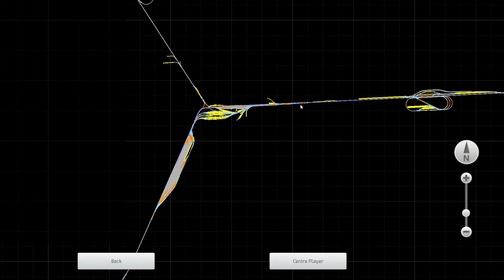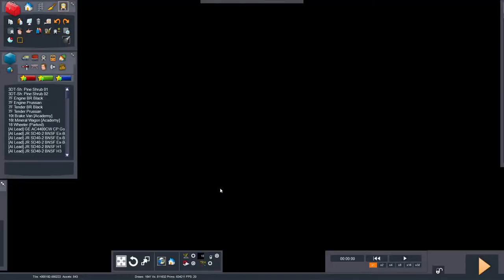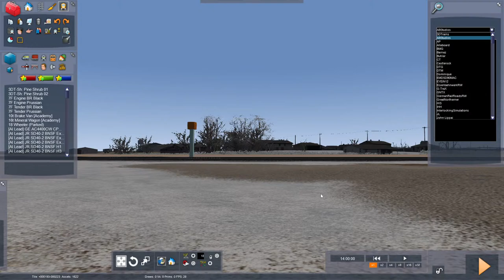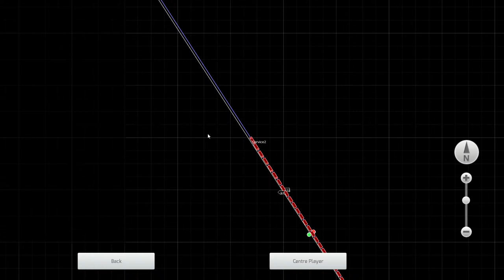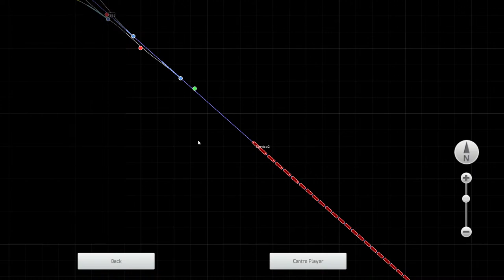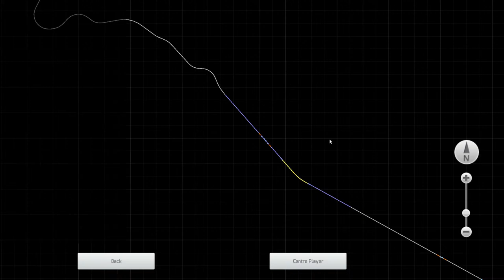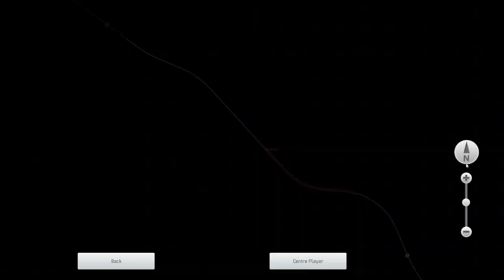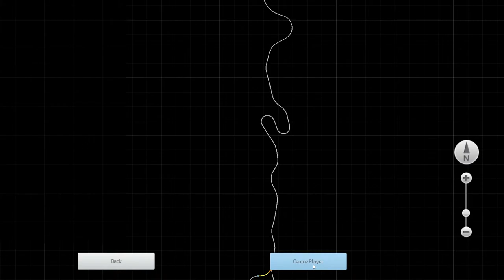Train Simulator 2022: Empty Coal up the Butte Sub!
Join myself as we run empty coal buckets up the Butte Sub on the Powder River Basin!